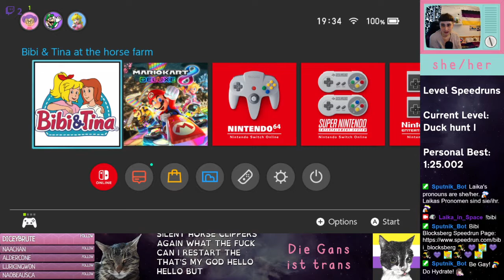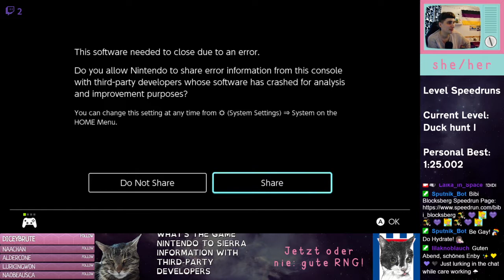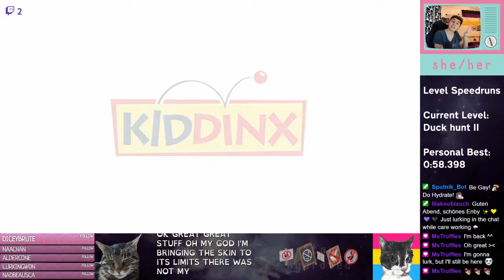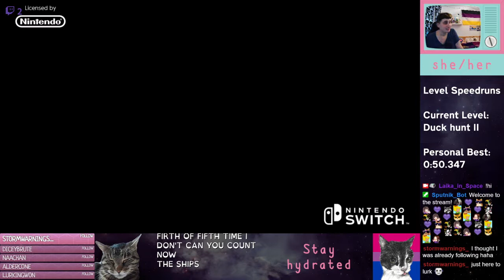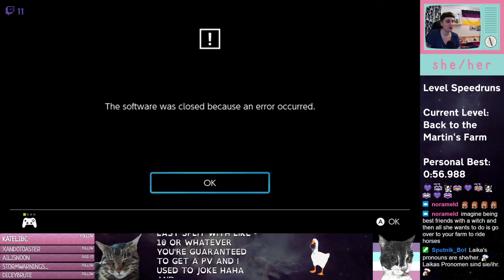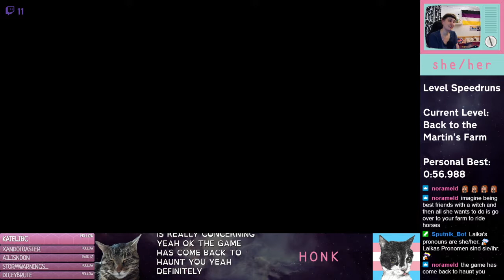Bibi & Tina: Auf dem Martinshof | Level Speedruns with first raid in forever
Thanks for the raid! :)

Personal Bests:
22:35 To Greifenau Manor
45:59 Duck hunt 1
1:10:14 Duck hunt 2
1:30:00 Back to the Martin's Farm

Streamed on 13 April 2022